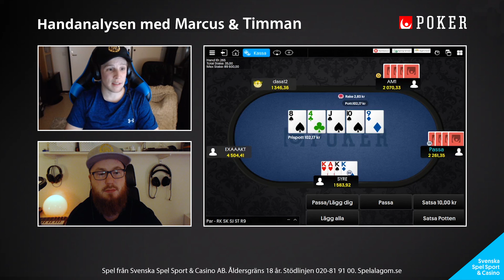49 - Handanalys med Timman & Marcus | 2020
Det här är en av många korta handanalyser som vi gjort och kommer fortsätta att göra tillsammans med Svenska Spel Poker. Allt ifrån Turneringspoker till Pot Limit Omaha Cash Game analyseras i dessa klipp.

18 + Spel handlar först och främst om underhållning. Räkna aldrig med att vinna pengar på spel. Stödlinjen